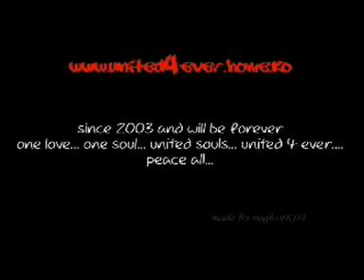United 4 Ever crew 2004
This is United4Ever crew,a part of Iazyges.Members:Sorrow(Falticeni),Raba(Falticeni),Smeagol(Falticeni),Carina(Iasi),
Sisulici(Reshitza),Yogi aka Lil Vietnam(Pascani),Alex aka Mighty Kid(Iasi),Ady Bobo(Iasi),L_U4E_Kid aka Zanticus(Iasi).This footage is from "A bboy's ritual",2004,Iasi city,Romania.

United 4 Ever crew,parte din Iazyges cu membrii:Sorrow(Falticeni),Raba(Falticeni),Smeagol(Falticeni),Carina(Iasi),
Sisulici(Reshitza),Yogi aka Lil Vietnam(Pascani),Alex aka Mighty Kid(Iasi),Ady Bobo(Iasi),L_U4E_Kid aka Zanticus(Iasi).Montaj facut cu filmari din 2004 de la eventul "A bboy's ritual",organizat de OutOfControl shi profesoara Midvighi.

Eveniment castigat de Out Of Control,parte din Iazyges.